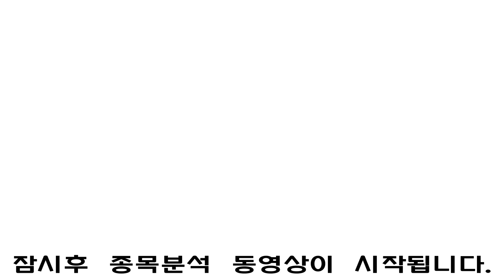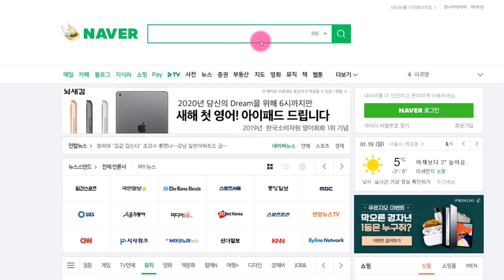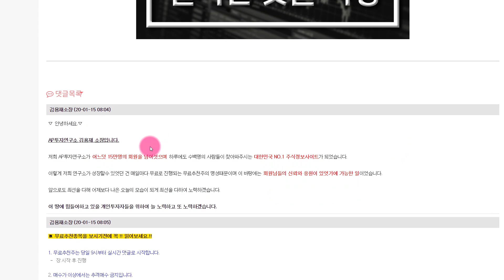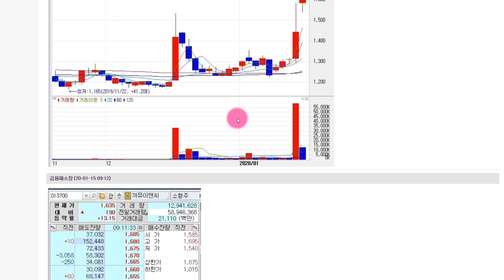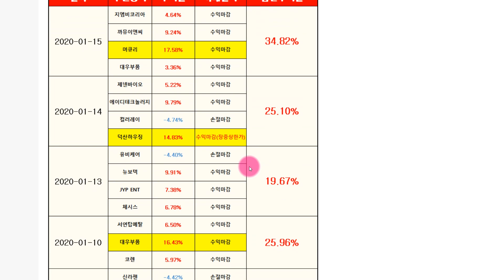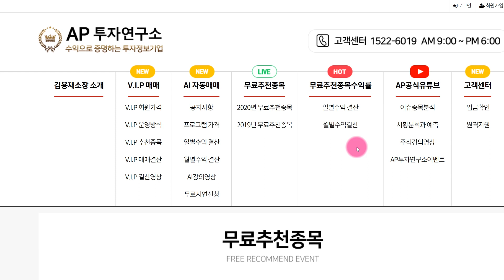압타바이오 (293780) 대형글로벌제약사와의 성과가 있을 것이다?!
압타바이오 (293780) 종목에 대한 분석 동영상입니다.